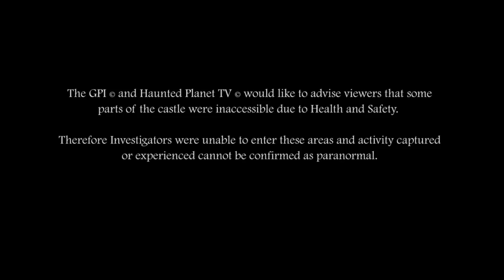Haunted Planet Season One Episode One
Welcome to Season One of Haunted Planet Episode Seven :- Seven Nights At Birkwood.

Hosted by Tricia Ford & Stuart Lawson.

All being filmed to raise money for Lanarkshire Association for Mental Health.

Follow the teams on twitter @HauntedPlanetTV @GlasgowPI @Birkwood_Castle